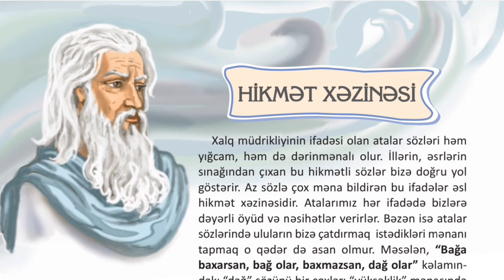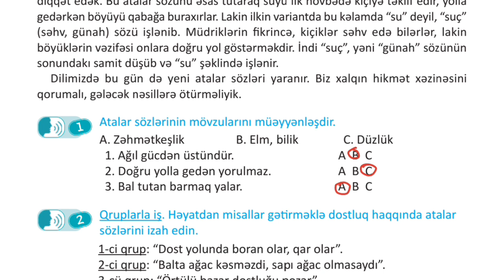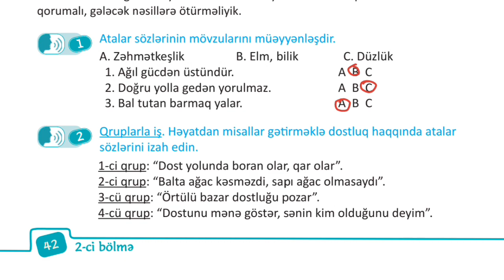4cu sinif Azerbaycan dili seh 42/ Hikmət xəzinəsi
Salam. Ümid edirəm ki, izahımı bəyəndiniz.

Kanalıma abunə olmağı, videolarımı bəyənməyi və paylaşmağı unutmayın!!

Təşəkkürlər!!

☆Videolarımı telefonla çəkib, InShot proqramı ilə montajlayıram.

4cu sinif azerbaycan dili seh 42
azerbaycan dili 4cu sinif seh 42
azərbaycan dili 4cü sinif səh 42
hikmet xezinesi
hikmət xəzinəsi
birlikdə öyrənək
birlikde oyrenek